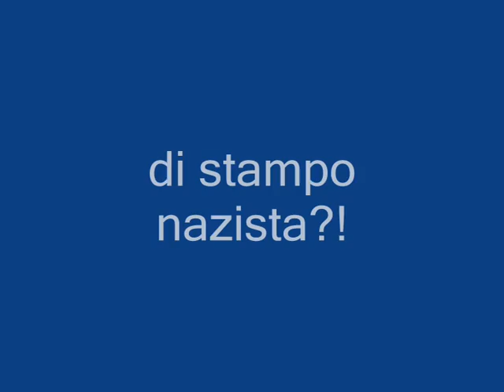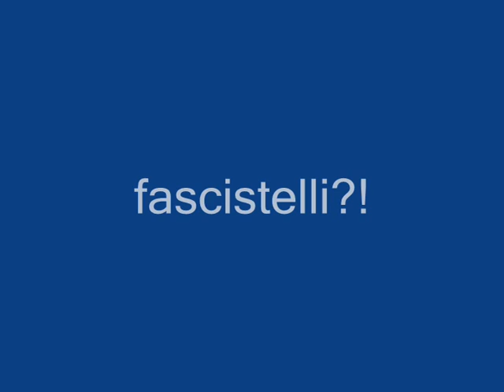G8 - lamentele verso i punk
part9
XXX elenco azioni brigate rosse recenti e passate non disponibile
part10